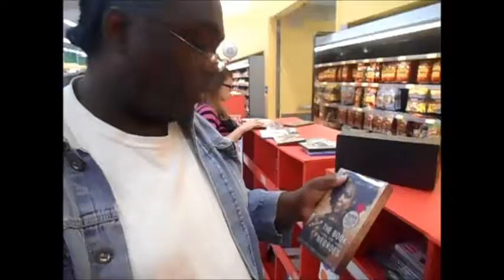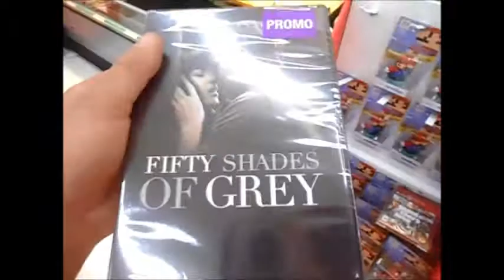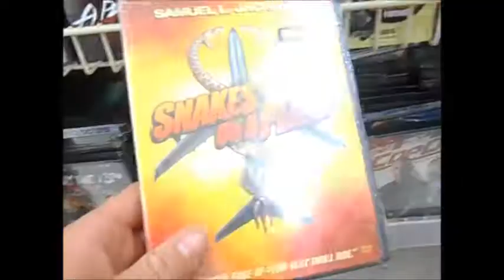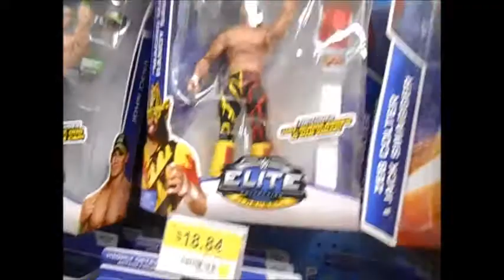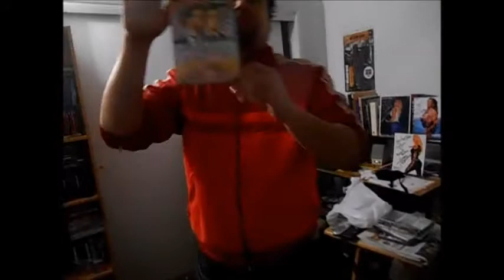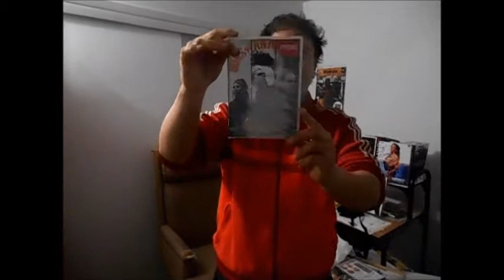BLACK FRIDAY 2015 : KING OF THE DEALS !!!!